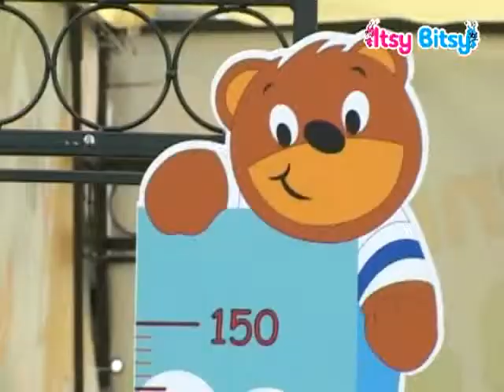Itsy Bitsy - Copiii coloreaza viata! Alba Iulia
Copiii coloreaza viata!, iunie 2010, la Alba Iulia